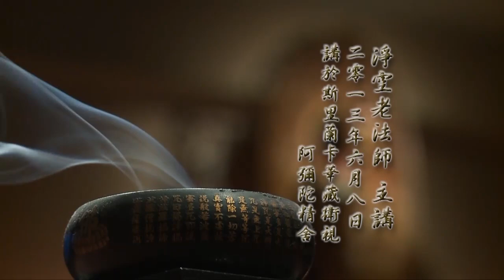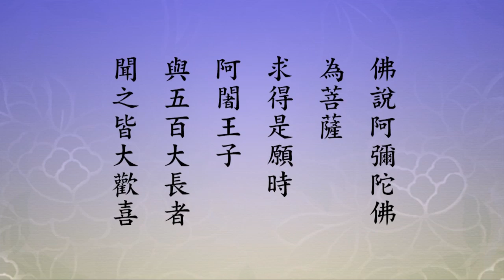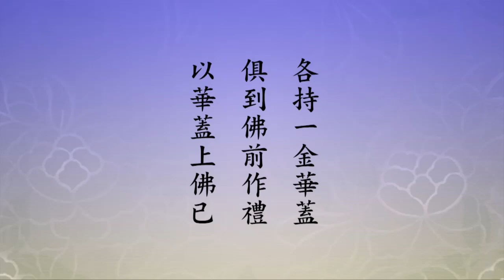淨空老法師:二零一二淨土大經科註（第三一八集） {皆願作佛*鏈接文稿覩版}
~檔名：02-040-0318，容量：681MB-全644集Full*（全六四四集圓滿）(二零一三年六月份)
~日期：2013/6/8，（共六四四集）地點講於:斯里蘭卡彌陀精舍，台灣華藏淨宗弘化網製作

"二零一二淨土大經科註（第三一八集）"--這個法門能普度眾生..皆願作佛..皆願作佛第十..本品..唯見於漢吳兩古譯..無量壽經..漢譯..吳譯..無量壽經..大藏經..品中有兩要義..阿闍王子等聞經歡喜，發願成佛如阿彌陀佛，釋尊即為證明..無量壽經..是為啟發我等，今日得聞此經..佛說是諸王子..過去生中即佛弟子，故今復相值..此表一切諸法不離因緣..因緣..唯識名詞辭典..為因與緣的並稱，唯識宗所立四緣之一..因，為引生結果的直接內在原因；緣，指由外來相助的間接原因。..